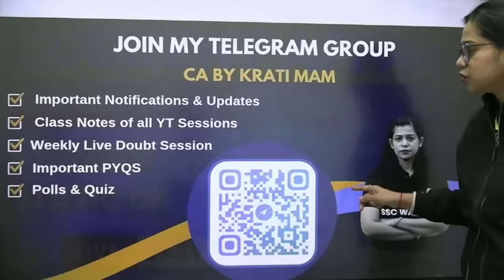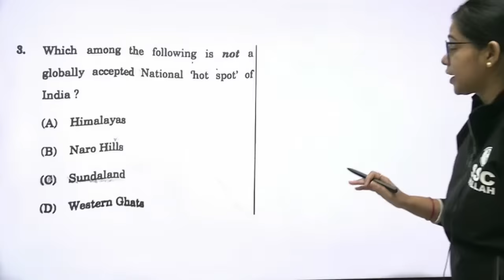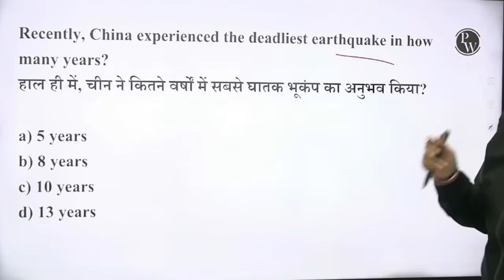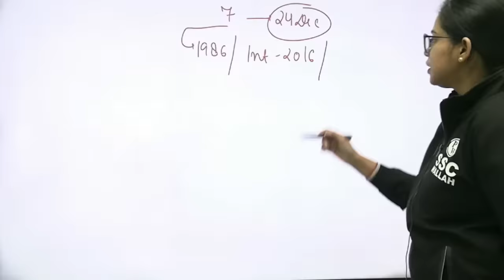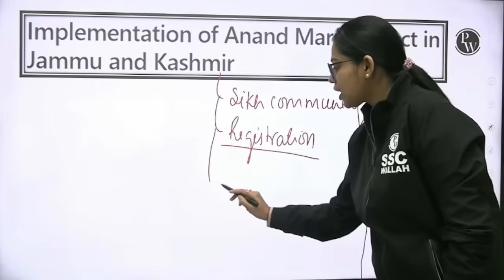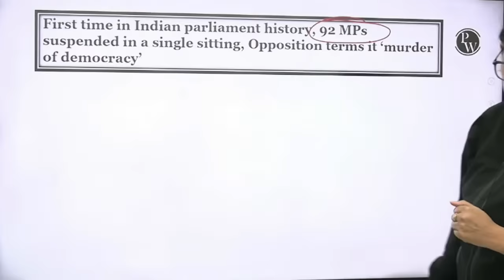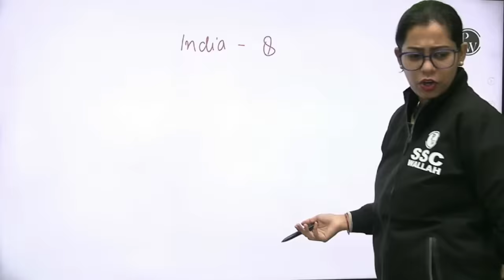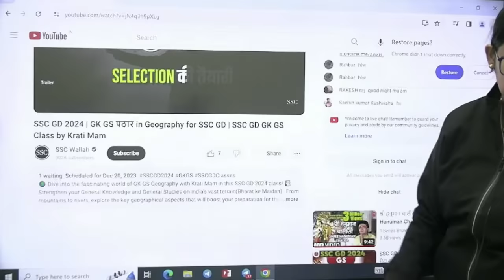Current Affairs Today for All Govt. Exams | 20 December 2023 Current Affairs by Krati Mam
🌐 Stay Updated with Krati Mam's Current Affairs Corner! 📆 Dive into the latest and most crucial happenings around the world on December 20, 2023. 🌍 Whether you're gearing up for competitive exams or simply want to stay informed, Krati Mam has got you covered!

🔍 In this edition:
🔸 Top news on global affairs
🔸 Key developments in science and technology 🚀
🔸 Insights into economic trends 💹
🔸 Noteworthy events in politics and governance 🏛️
🔸 Special focus on topics relevant to all competitive exams 📚

🤓 Join Krati Mam as she breaks down complex issues into digestible bits, making current affairs preparation a breeze!

FOR ALL SSC EXAMS 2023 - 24
7 AM :- Current Affairs for All SSC Exams 2023-24
8 AM :- Editorial Analysis for All SSC Exams 2023-24
4 PM :- Science Classes For All SSC Eaxms 2023-24
10:00 PM :- The Hindu Editorial Vocabulary For All SSC Exams 2023-24

9 AM :- Maths | SSC CPO | CGL| MTS | CHSL 2024
10 AM :- English | SSC CPO | CGL| MTS | CHSL 2024
11 AM :- GK/GS |SSC CPO | CGL| MTS | CHSL 2024
12 PM :- Reasoning | SSC CPO | CGL| MTS | CHSL 2024

IB ACIO 2023 BATCH
1 PM :- GK GS For IB ACIO 2023
2 PM :- English For IB ACIO 2023
3 PM :- Reasoning For IB ACIO 2023
5 PM :- Maths For IB ACIO 2023

6 PM :- SSC GD GK GS Classes 2023-24
7 PM :- SSC GD Reasoning Classes 2023-24
8 PM :- SSC GD Maths Classes 2023
9 PM :- SSC GD HIndi Classes 2023-24

Current Affairs Today | Current Affairs | Current Affairs By Krati Mam | Current Affairs 2023 | Daily Current Affairs In Hindi | Current Affairs Updated | Daily Current Affairs In English | Daily Current Affairs 2023 | IB ACIO Current Affairs